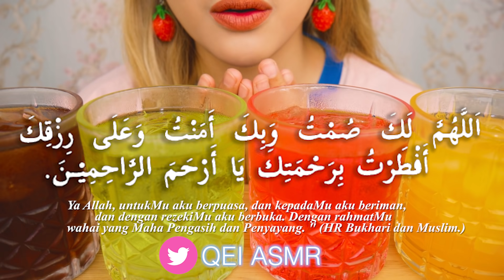BUKA PUASA LEVEL ISTIGFAR😩🚨 ASMR MIE JEBEW GARUT VIRAL🔥| ASMR Indonesia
(Makanan yang saya makan adalah🇲🇨):
Homemade Mie Jebew/ Mie Jeubew dengan Olatte

ASMR is best described as a physical sensation of tingling that often begins in the scalp and moves down through the spine and sometimes to the limbs. It is a pleasurable feeling that some would call relaxing. ASMR is also known as AIHO (attention induced head orgasm) or AIE (attention induced euphoria).
The feeling of ASMR is triggered by a number of different stimuli, and the effective ASMR triggers can differ from person to person. Some common triggers include the sound of lips smacking, such as when eating & Slow or soft speech patterns. Whispering, too.

🚫Why am I not showing my entire face
(mengapa saya tidak menunjukkan seluruh wajah saya🇲🇨)?
Privacy.

Love,
Qei 🇮🇩❤️
ASMR Indonesia